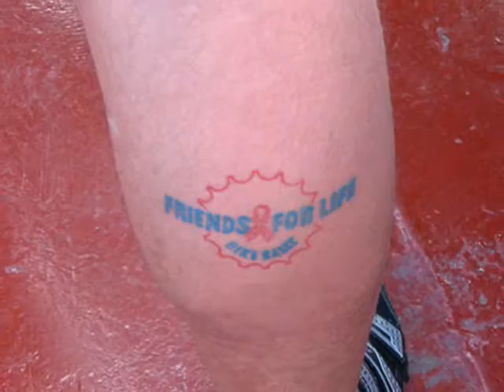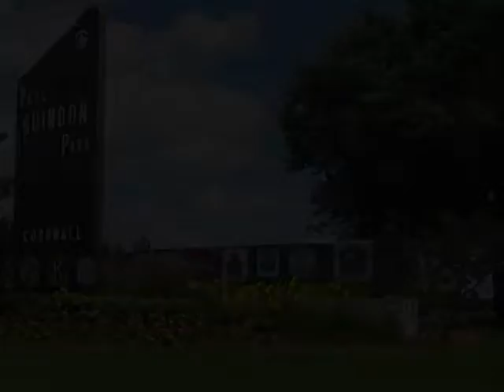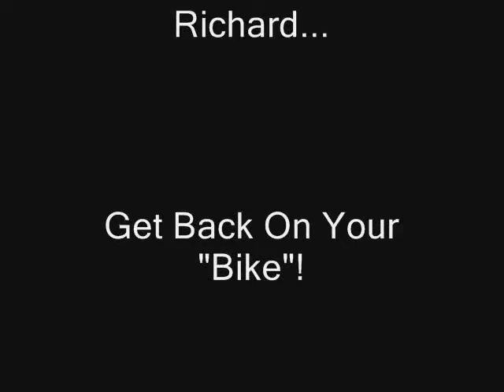Toronto PWA Bike Rally 2009 with Music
Toronto People with AIDS Foundation's Bike Rally for 2009 from the eyes of one of the cyclists. Annually held, this fundraiser is in it's 11th year where cyclist ride from Toronto to Montreal in 6 days - a 600K (365 mi) journey! (with Music)